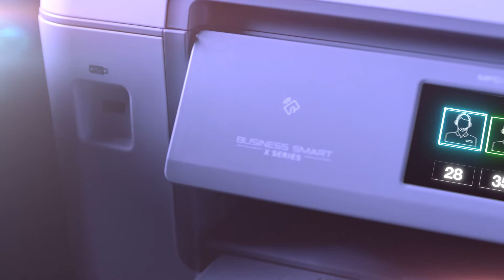Brother Designed for Business printer range – cost efficiency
These finance-friendly office printers will help your staff cut costs and waste.

Intelligent features on the printer itself give you more control on your print spend. For example. you can set up user restrictions (such as who can print in colour) to help you maximise your budget.

Our replacement print cartridges offer incredible value for money too. High yield ink and toner cartridges simply last longer for less. This means less downtime when you change the printer cartridge.

Looking for complete tracking, analysis and optimisation? We also offer a fully integrated MPS (Managed Print Service) solution tailored to your needs and existing systems.

For more information on Brother's range of professional office printers and much more visit your local Brother